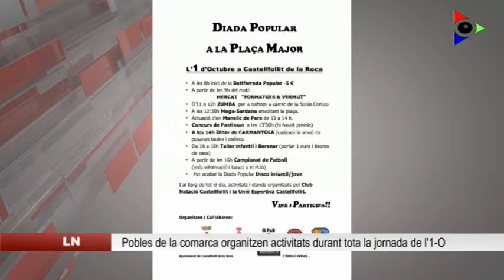Ajuntaments i entitats municipals organitzen activitats durant tota la jornada de l’1-O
Tots els ajuntaments de la comarca s’han compromès amb el referèndum. I per garantir que es pugui votar, alguns consistoris i entitats municipals han organitzat activitats durant tot el diumenge prop dels col·legis electorals. Ho han comunicat a través de les seves xarxes socials.